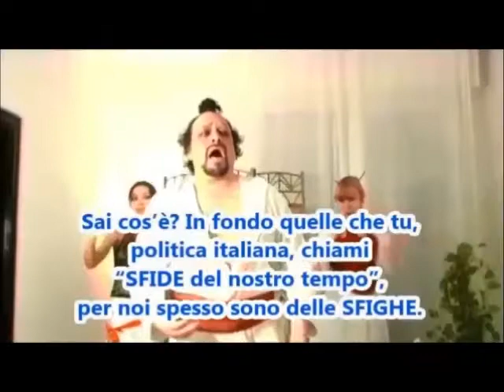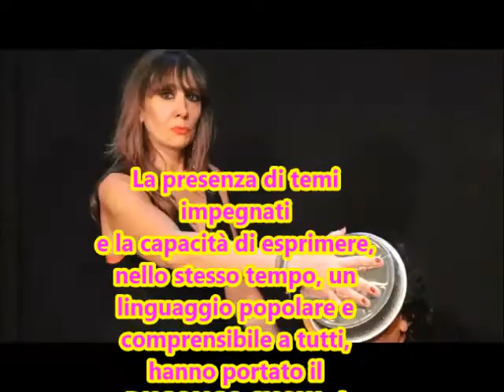DUGONGO SHOW - il varietà sexy-filosofico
DUGONGO è il nome di un ensemble di teatro comico fondato a Bologna, nel 2016, dall’attore-regista Riccardo Paccosi e dall’attrice Anna Schmitz. Ai due, nello stesso anno, si è quindi unita l’attrice Laura Spimpolo.
Il gruppo ha dato vita a un varietà omonimo - denominato DUGONGO SHOW – caratterizzato dalla presenza di teatro-canzone, satira politica, frammenti di teatro drammatico e, soprattutto, sketch denominati “lezioni sexy di filosofia”. In questi ultimi, il gruppo propone a ogni puntata del varietà un filosofo differente (Nietzsche, Spinoza, Eraclito, Hegel e così via) e la spiegazione del suo pensiero viene collocata nel contesto di scene ispirate alla commedia sexy all’italiana.
La presenza di temi impegnati e la capacità di esprimere, nello stesso tempo, un linguaggio popolare e comprensibile a tutti - unitamente al ritmo serrato e alla presenza di musica e canzoni - hanno portato il DUGONGO SHOW al successo in numerose città italiane fra le quali Roma, Viterbo, Venezia, Reggio Emilia e, per quanto riguarda Bologna, il gruppo si è esibito nel 2017 sul palco di Piazza Maggiore, in occasione della festa del 1° maggio.
Il DUGONGO SHOW va in scena con formati diversi – dallo spettacolo di un’ora fino a interventi teatrali di pochi minuti - e può quindi essere proposto nei seguenti contesti:
• teatri
• circoli culturali e centri sociali
• manifestazioni di piazza
• bar e pub
• feste private, pranzi e cene aziendali.